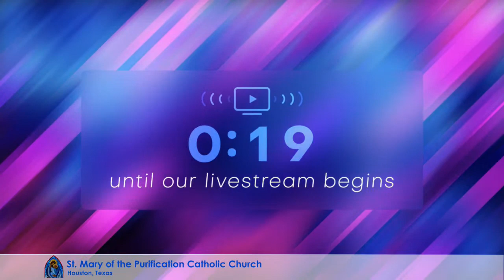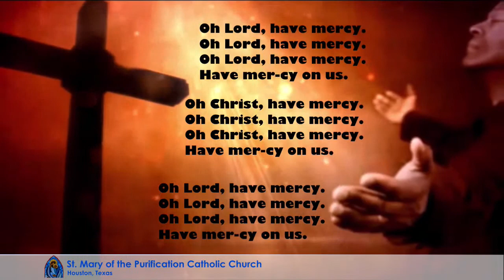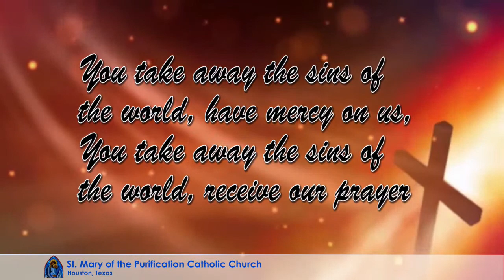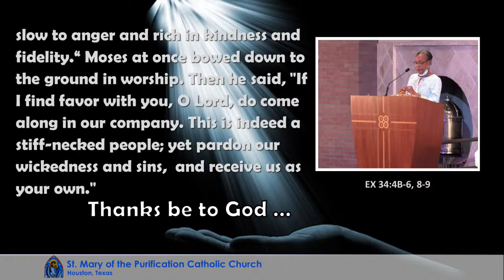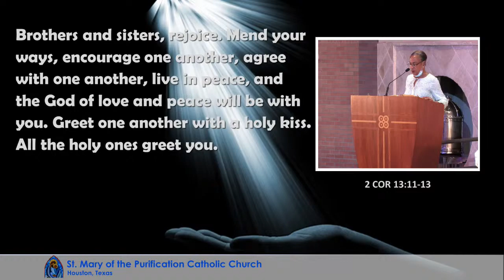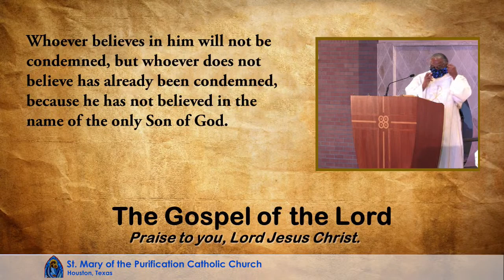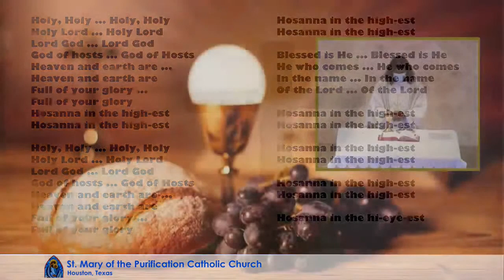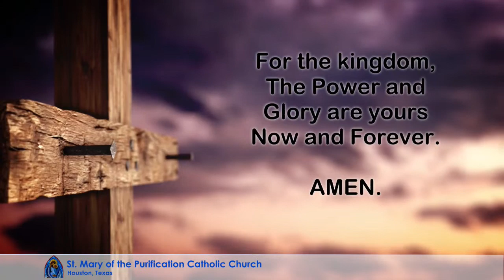June 7th 2020 Mass @ 08:30AM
June 7th 2020 mass @ 08:30AM celebrated by Rev. Justin Arockiamsamy, SVD at St. Mary of the Purification Catholic Church n Houston, Texas